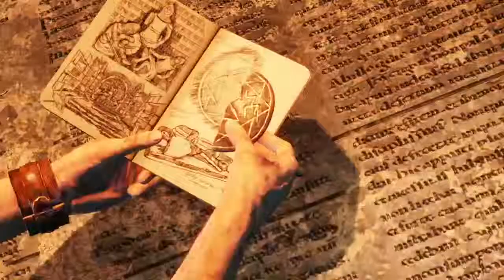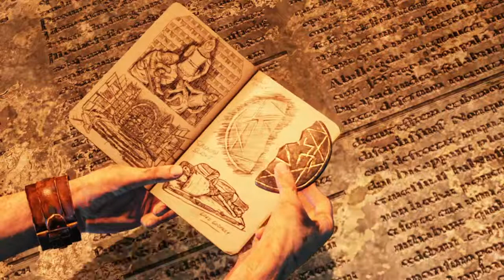Uncharted™: Натан Дрейк. Коллекция_20190414203202